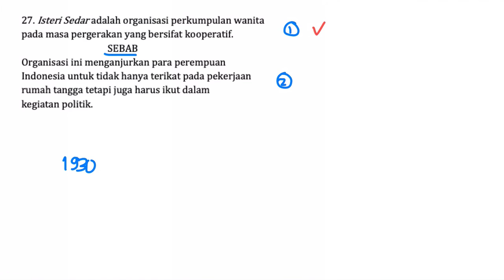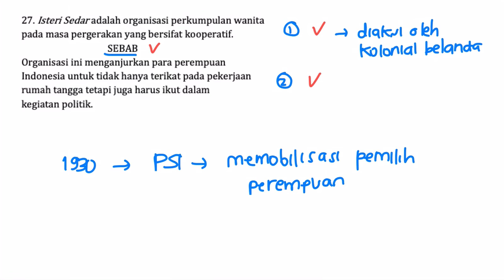Pembahasan Soal SIMAK UI Tahun 2013 - TKA Soshum/531/Nomor 27- Sejarah Perjuangan nasional Indonesia